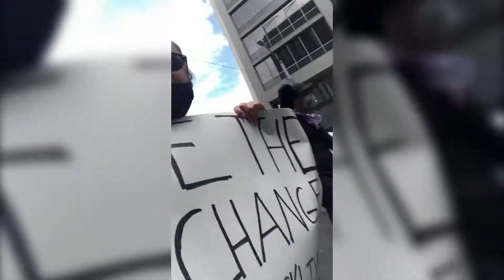BlackLivesMatter - Alyssa Brundage (SB)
Speaking with her actions, Academy of Art softball’s Alyssa Brundage was part of a recent BlackLivesMatter protest in San Francisco.